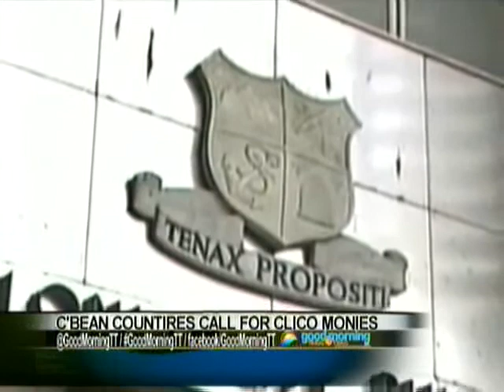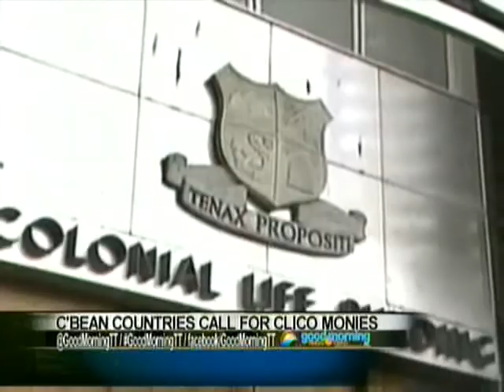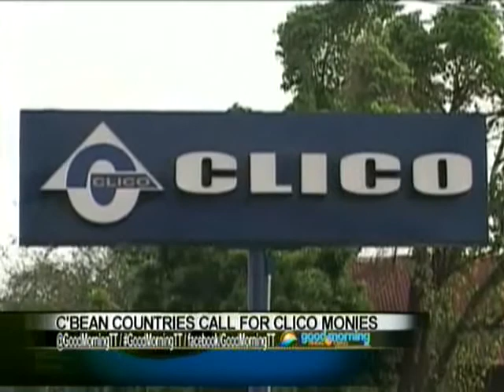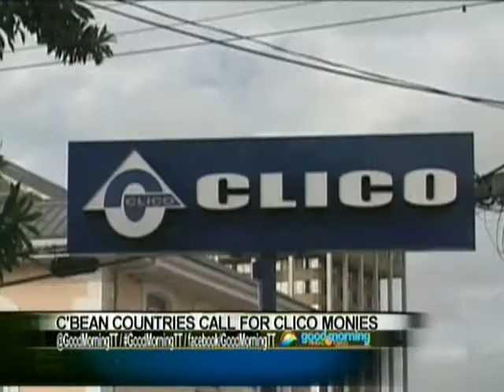Walker Discusses Payout for CLICO’s Foreign Shareholders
Several CARICOM countries are seeking answers as to why their countrymen and women who are shareholders in CLICO have not received any monies since their collapse back in 2009. This inquiry has raised questions locally as Stakeholders and Policyholders await returns on their investments. Good Morning Trinidad and Tobago host Verna Bharath-Badal spoke to the President of the CLICO Shareholders Alliance, David Walker, about some of the issues.